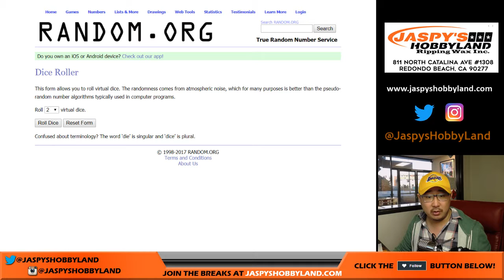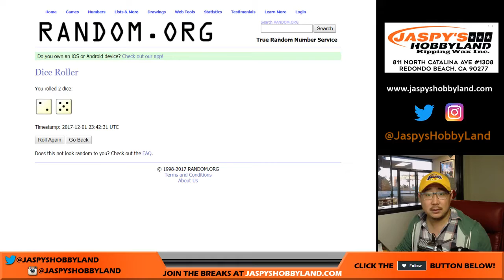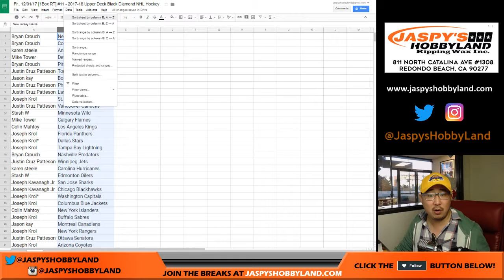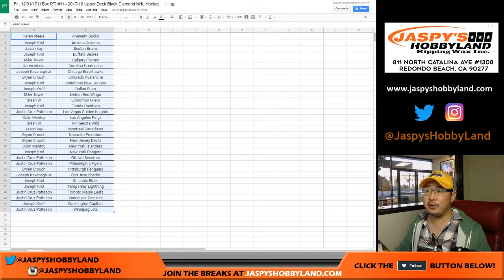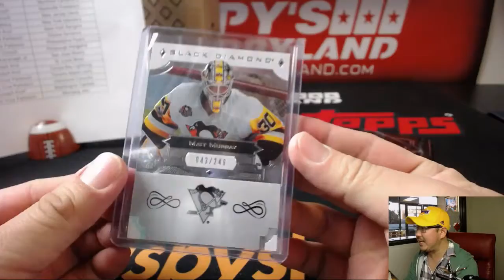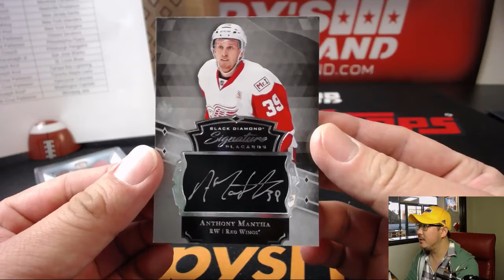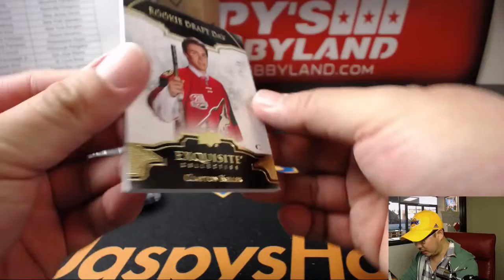Fr., 12/01/17 [1Box RT] #11 - 2017-18 Upper Deck Black Diamond NHL Hockey